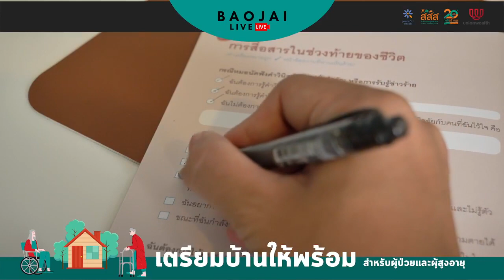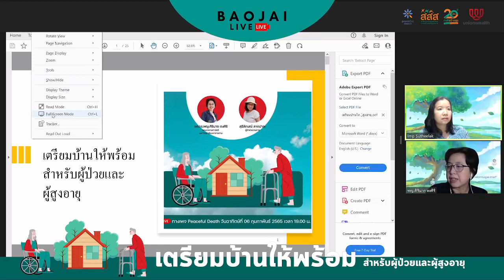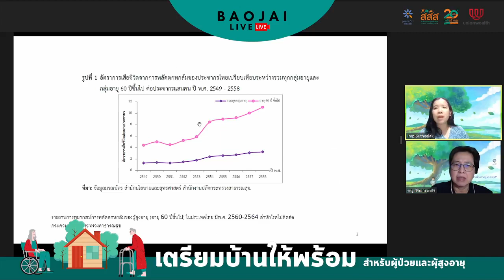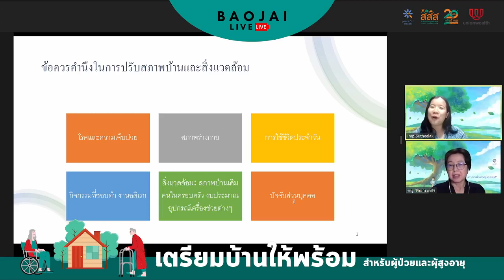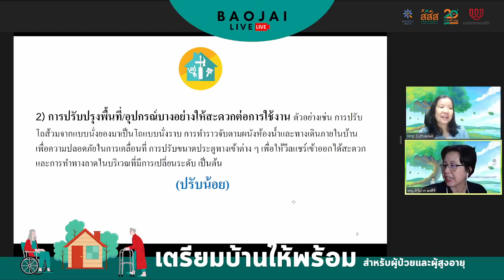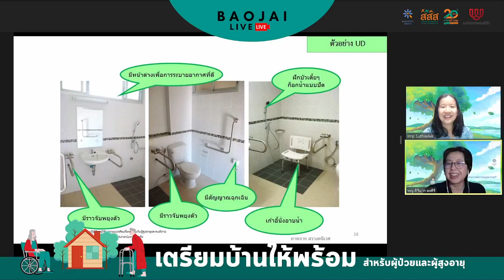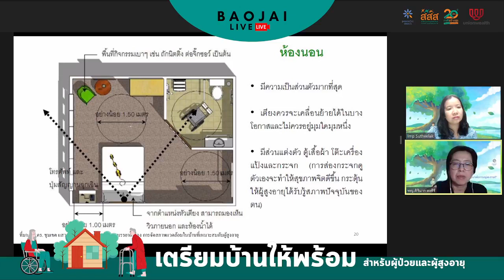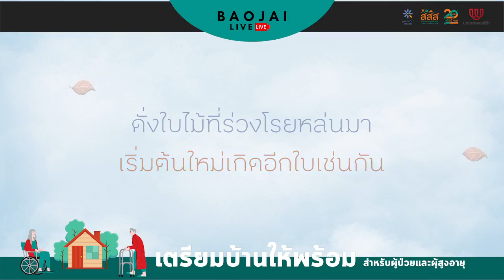[เบาใจ Live] เตรียมบ้านให้พร้อมสำหรับผู้ป่วยและผู้สูงอายุ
สังคมของเราเข้าสู่สังคมผู้สูงอายุ หลายๆ คนเริ่มกังวลถึงพ่อแม่ที่เริ่มเข้าสู่วัยชรา บางคนอยู่ตัวคนเดียวเริ่มอยู่ยากขึ้น

เบาใจ live จึงเห็นว่าการเตรียมบ้านให้พร้อมสำหรับการดูแลผู้ป่วยและผู้สูงอายุ เป็นเรื่องที่เตรียมได้และช่วยให้การดูแลง่ายขึ้น
โดย
รศ.ดร.พญ.ศิรินาถ ตงศิริ
คณะแพทยศาสตร์

สุธิลักษณ์ ลาดปาละ